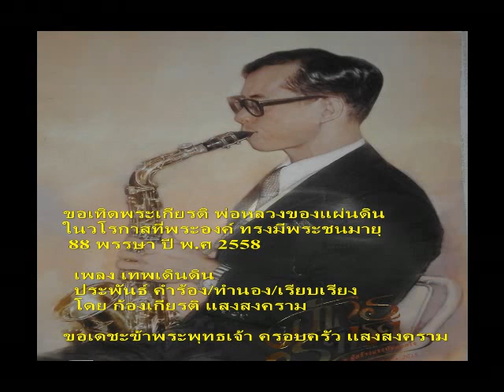เพลง เทพเดินดิน คำร้อง/ทำนอง/เรียบเรียง โดย ก้องเกียรติ แสงสงคราม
ในวโรกาสที่พ่อหลวง ของเราชาวไทยมาถึง ปีนี้ พระองค์ทรง พระชนพรรษา 88 พรรษา ผมจึงอยากเทิดพระเกียรติ พระองค์ ในสิ่งที่ผมพอทำได้ ด้วยการแต่งเพลง เพื่อเทิดพระเกียรติ เป็นการรำลึกถึงพระมหากรุณาธิคุณ ขอเดชะ ข้าพระพุทธเจ้า ครอบครัว แสงสงคราม